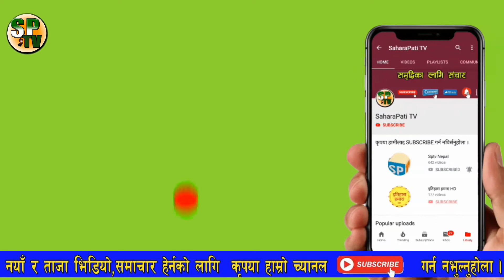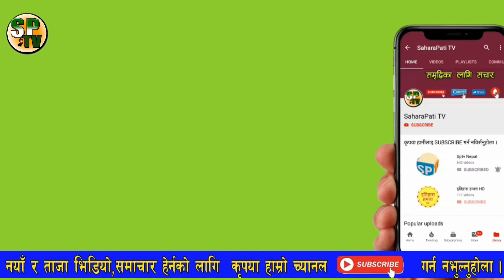विज्ञकाे चेतावनी: America मा कोरोना महामारी अझ भयानक हुने देखिन्छ Exclusive video | Coronavirus